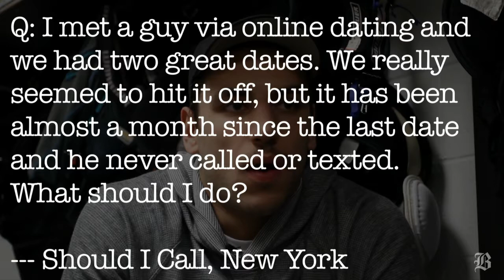Even more 'Love Letters' advice from Bruins star Milan Lucic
(Boston Globe) Boston Bruins star Milan Lucic offers advice to a 'Love Letters' reader who is wondering when and if to call her new guy back. (Video: Michael Saunders, Globe Staff)